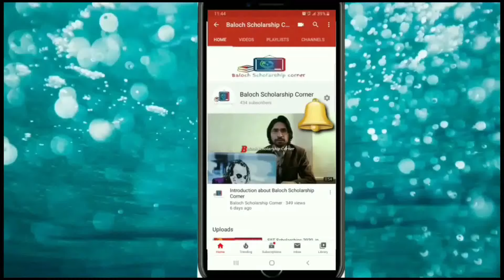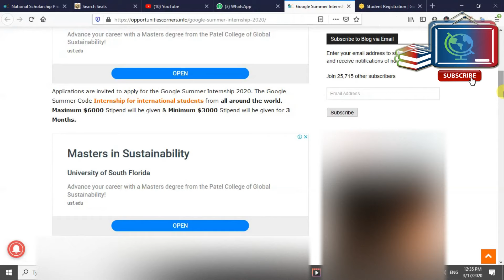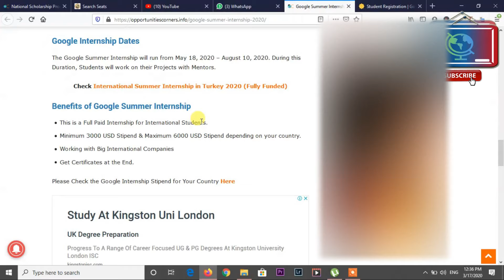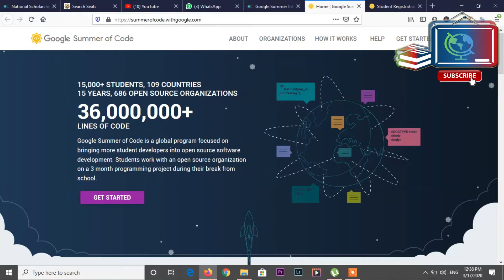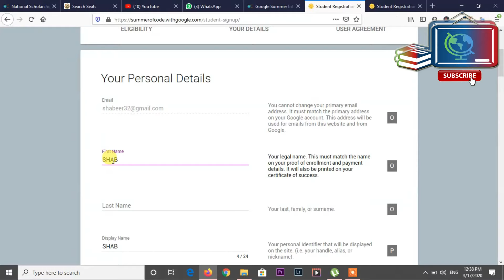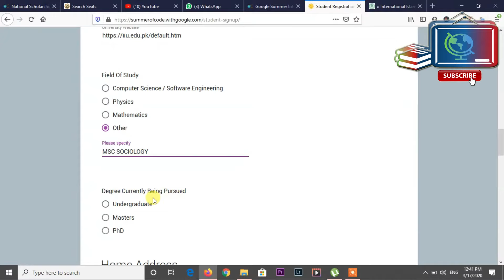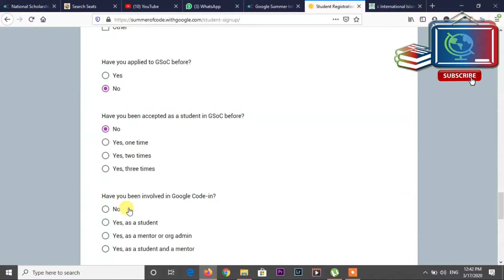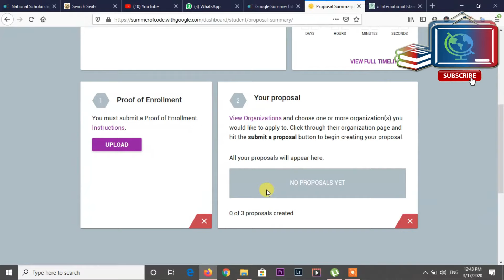Google Summer Internship 2020 (Fully Funded) in urdu &hindi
Good News  Work from Home in Summers and Get $6000 Stipend from Google.

Deadline: 31st March 2020

Applications are invited to apply for the Google Summer Internship 2020

Summer Code Internship for international students from all around the world. Maximum $6000 Stipend will be given & Minimum $3000 Stipend will be given for 3 Months.

The Google Internship is open to all the Students who are pursuing Bachelors Degree Programs, Masters Degree Programs & PhD Degree Programs & Current University Students are eligible to apply who are above 18 Years of age.

All the participants from around the world with any Nationality are eligible for the Google Internship 2020. If your idea is good enough, the organization will select you and you will be assigned a mentor and will work under that mentor for 03 months. On successful completion of it, you will be awarded a stipend and certificate.
Google Summer Internship 2020 Details

    Host Organization: Google
    Duration: 3 Months (Summers 2020)
    Stipend: Max: $6000 & Minimum $3000

Check OIST Japan Internship 2020 (Fully Funded) Japan Internship Program
About Google Summer Code of Internship

Spend your summer break writing code and learning about open source development while earning a stipend.

Accepted students work with a mentor and become a part of the open-source community. Many become lifetime open source developers.
This is a remote (work from home) internship. All development occurs online; there is no requirement to travel as part of the program.

Benefits of Google Summer Internship

    This is a Full Paid Internship for International Students.
    Minimum 3000 USD Stipend & Maximum 6000 USD Stipend depending on your country.
    Working with Big International Companies
    Get Certificates at the End.
How does it work?
Students

Students contact the mentor organizations they want to work with and write up a project proposal for the summer. If accepted, students spend a month integrating with their organizations prior to the start of coding. Students then have three months to code, meeting the deadlines agreed upon with their mentors.
Organizations

Open source projects apply to be mentor organizations. Once accepted, organizations discuss possible ideas with students and then decide on the proposals they wish to mentor for the summer. They provide mentors to help guide each student through the program.
Mentors

Existing contributors with the organizations can choose to mentor a student project. Mentors and students work together to determine appropriate milestones and requirements for the summer. Mentor interaction is a vital part of the program.